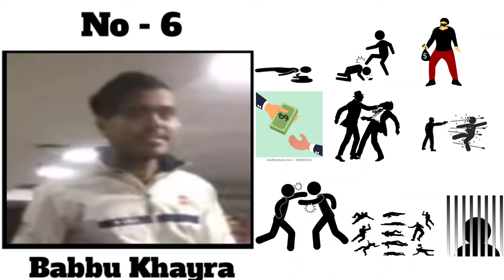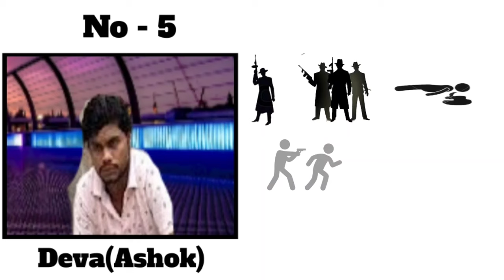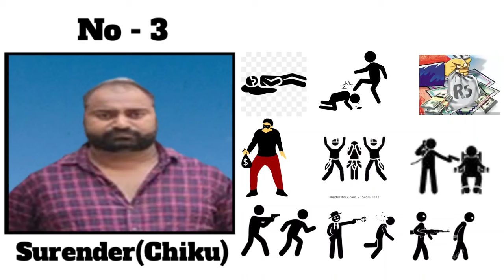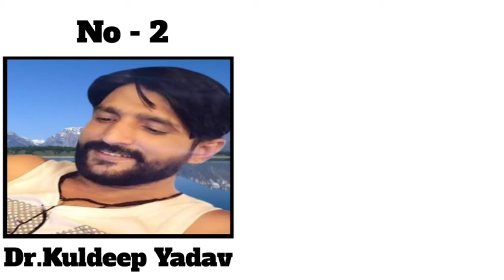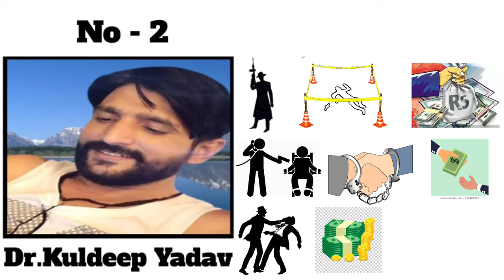Top 10 Gangster in Mahendragarh (Haryana)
Roshan Zenith
Top 10 Gangster in Mahendragarh
Top 10 Gangster in Chhattisgarh
Top 10 Gangster in Pratapgarh